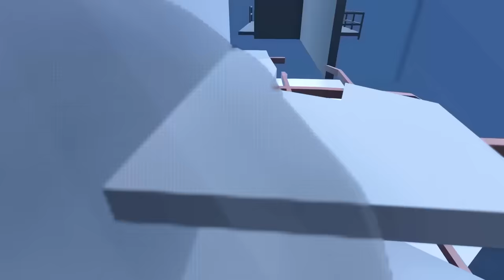Potatoes Break Into The FUN FACTORY In Human Fall Flat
We broke into this fun factory looking for FUN but then we realized that we made a grave mistake. WHAT COULD POSSIBLY GO WRONG!?

★ Jess - Potato